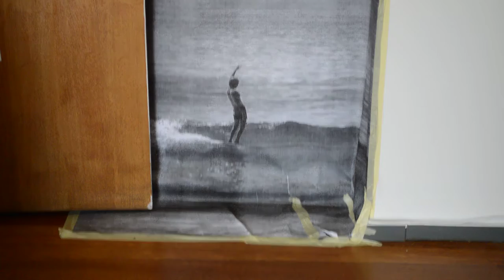GLIDE LOVE ART SHOW / Surf Culture / VANTAG DM2 e VANTAG BOMBARDA (video 1)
Exposição de cultura surf com trabalhos de Daniela Ramalho, Tiago Reis, Gustavo Costa, Ivo, João Sousa e Driftwood Collective.

Surf culture exhibition with works by, Daniela Ramalho, Tiago Reis, Gustavo Costa, Ivo, João Sousa and Driftwood Collective.

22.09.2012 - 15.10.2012